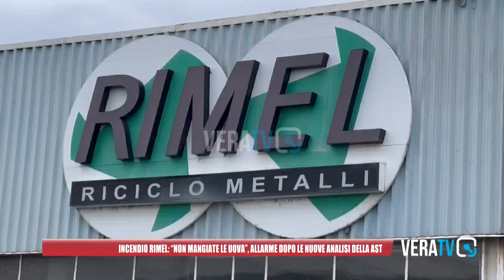Incendio Rimel: "Non mangiate le uova", allarme dopo le nuove analisi della Ast